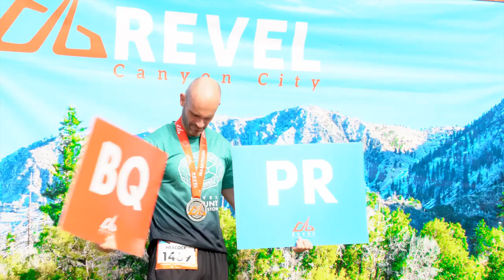2016 REVEL Canyon City Half Marathon: Shari Manculich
Shari Manculich in the 2016 REVEL Canyon City Half Marathon.